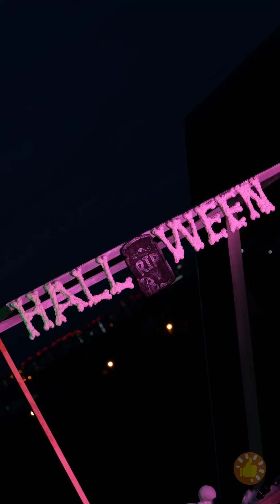Decorações de Halloween fofas e DIY para assustar seu espaço! 👻